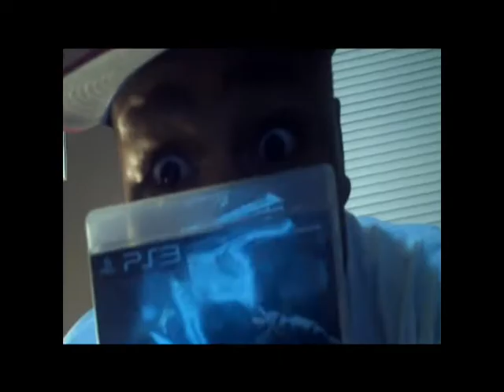(NEW) BLACK OPS Ft.Jimmyfm41-HAPPY & MAD (VIDEO) SWAG CLAN BITCH!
By JFM,SWAG CLAN BITCH ! this game can have up's & downs.It can make u feel like u won a million bucks,an it can make you feel like some1 killed ur homie.THIS GAME IS A TRIP!